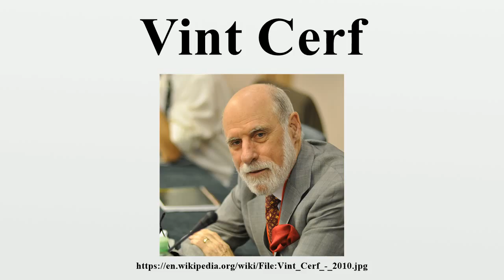Vint Cerf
Vinton Gray "Vint" Cerf (/ˈsɜːrf/; born June 23, 1943) is an American Internet pioneer, who is recognized as one of "the fathers of the Internet", sharing this title with fellow engineers Bob Kahn and Donald Davies.His contributions have been acknowledged and lauded, repeatedly, with honorary degrees and awards that include the National Medal of Technology, the Turing Award, the Presidential Medal of Freedom, the Marconi Prize and membership in the National Academy of Engineering.

Image-Copyright-Info
Author-Info:   Вени Марковски Veni Markovski

Image-Copyright-Info